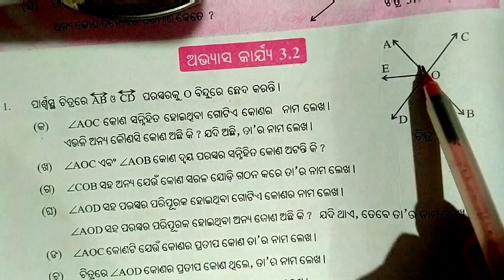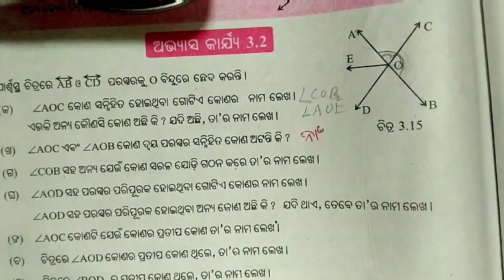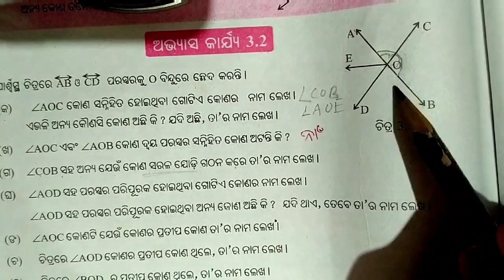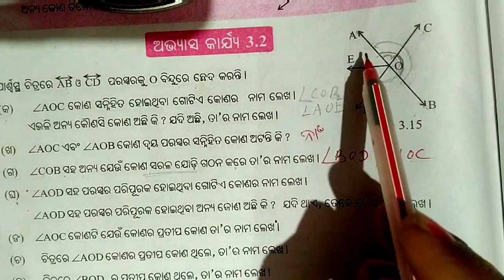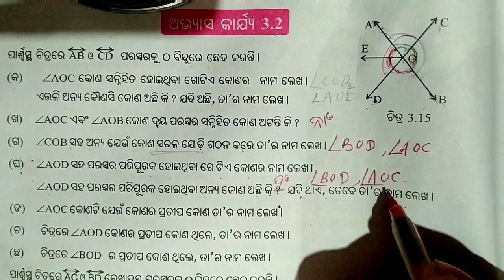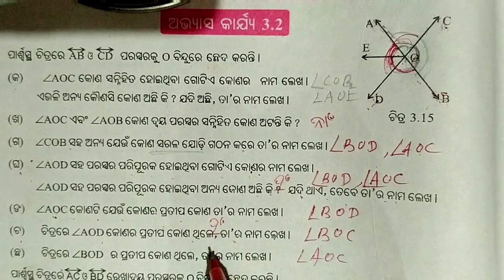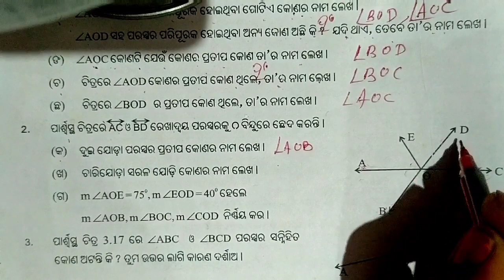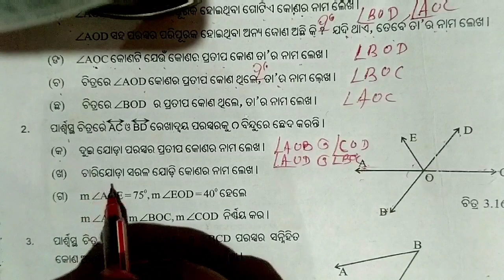odia medium seven class mathematics 3.2//ସପ୍ତମ ଶ୍ରେଣୀ ଗଣିତ ମୌଳିକ ଜ୍ୟାମିତିକ ଚିତ୍ର 3.2.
seven class mathematics exercise 3.2
odia medium seven class abyasha karya 3.2